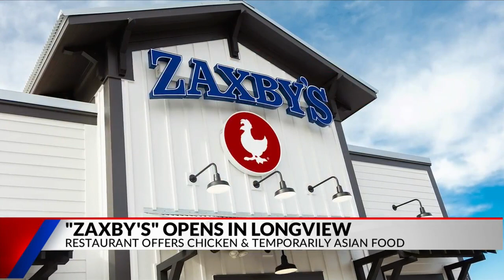Zaxby’s opens first East Texas location in Longview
Zaxby’s, a saucy chicken chain, made it’s East Texas debut on Monday with the opening of their location in Longview.